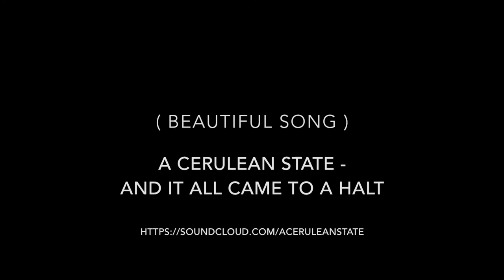CODE: MW524 | Mr.Within - How To Walk On Golden Paths (Lecture on "Aspects of consideration.")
George Washington Carver: Education is the key to unlock the golden door of freedom.

Featured Music (A Cerulean State - And It All Came To A Halt)

Released: 10/30/17